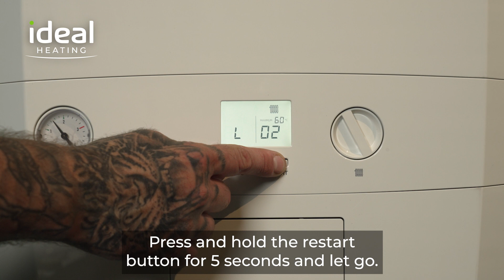Logic System: Experiencing an L 02 on your Ideal Logic System boiler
This is a step-by-step guide to help clear an L 02 fault code on your Ideal Logic System boiler at home.